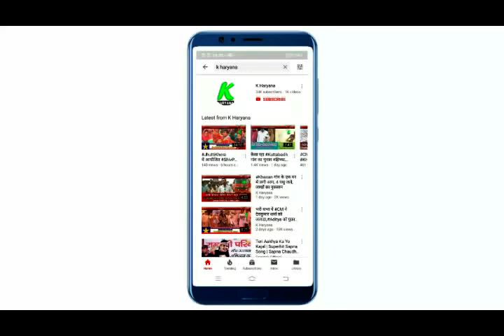इस बार घग्घर नदी में आ सकती है बाढ?, औटू हैड पर पानी की क्या है स्थिति जानिए इस ग्राउंड रिपोर्ट में